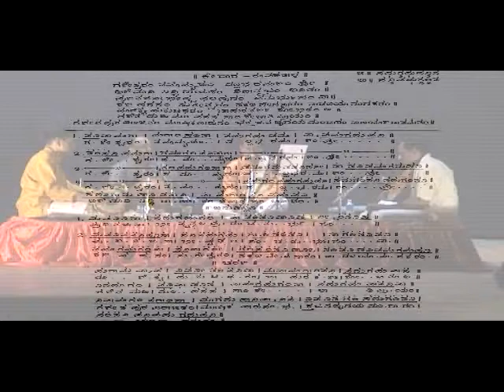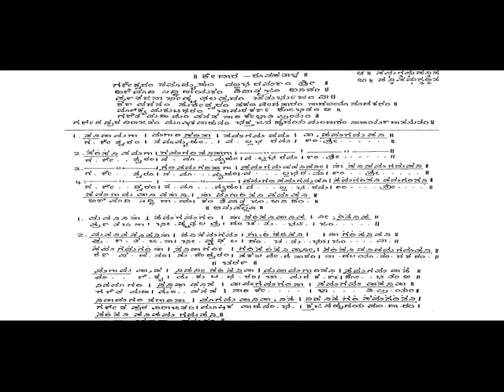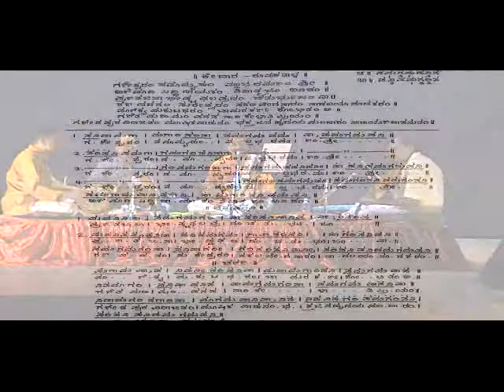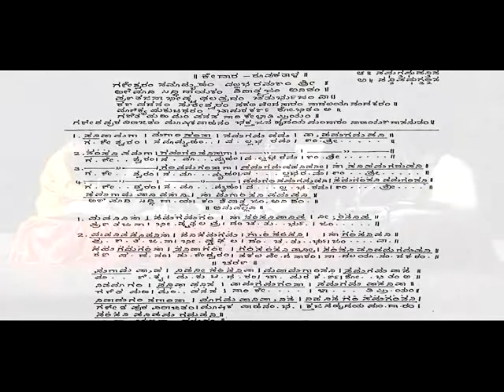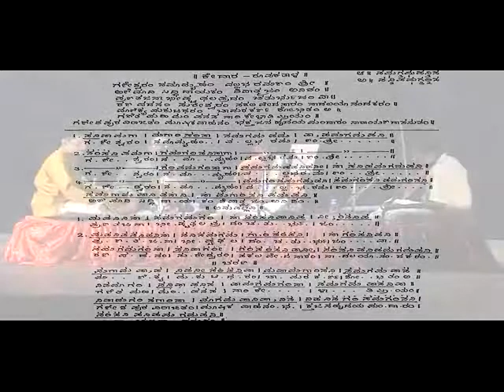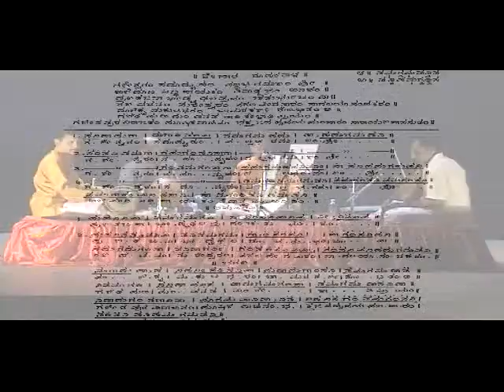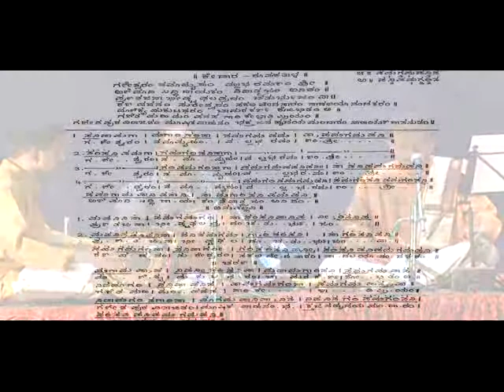Vidhwan M Narayan Raga Kedara, Roopaka tala - Ganeshwaram Namamyaham.flv